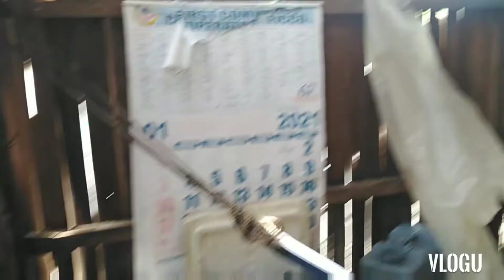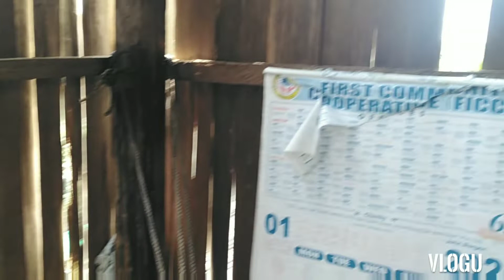The fish inside the pond must be poisoned or killed before the seedlings are placed in the fishpond.